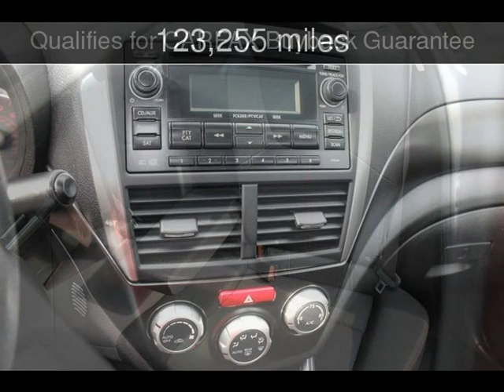2013 Subaru Impreza WRX Used Cars - Charleston,SC - 2020-02-13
See more details about this used car This 2013 Subaru Impreza WRX with 123,255 miles is for sale at Charleston Auto Sales.